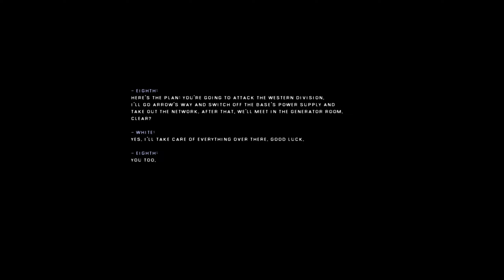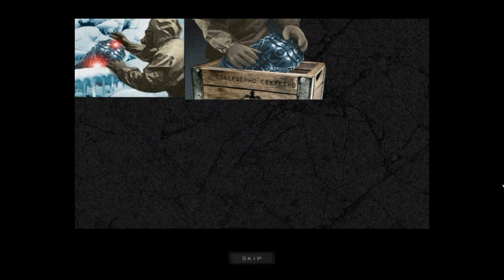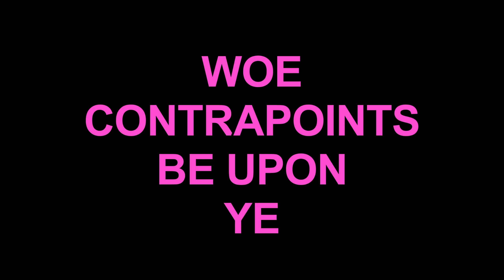Instinct - Part 2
I haven't been here less than an hour and we've already triggered a zombie apocalypse. God damn it, White.